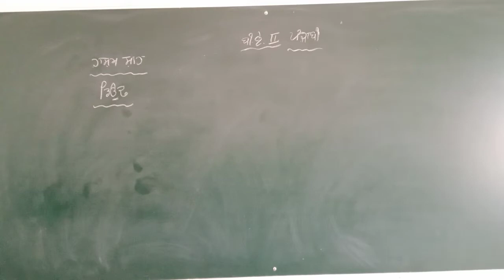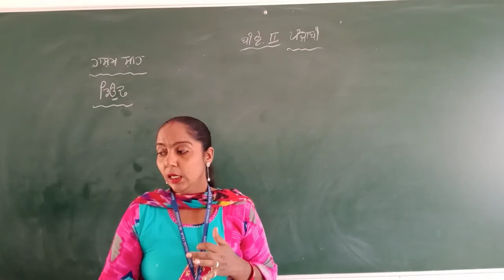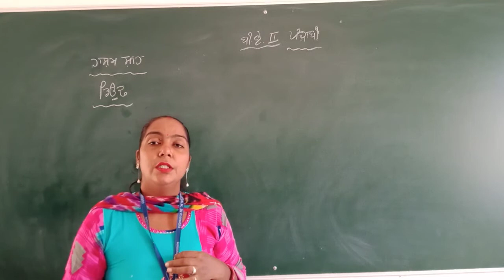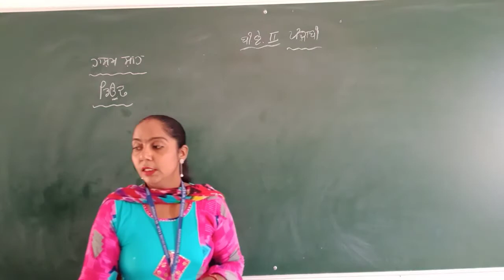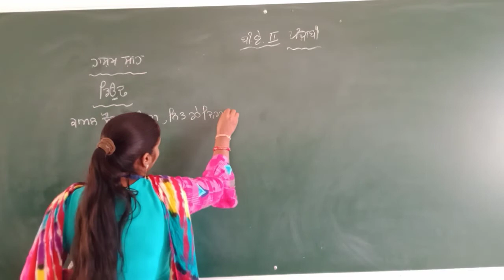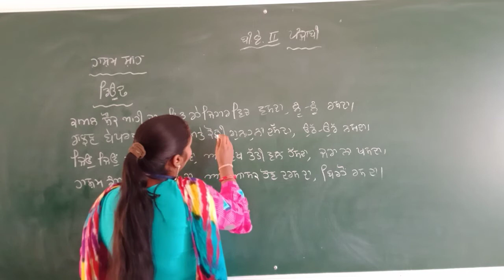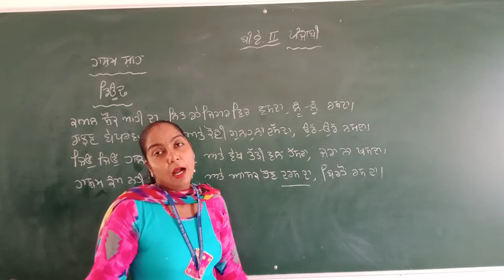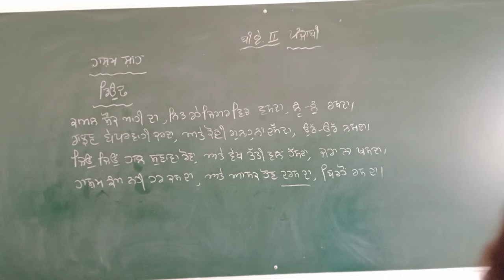B.A 2 yr Punjabi Literature Online class part 30